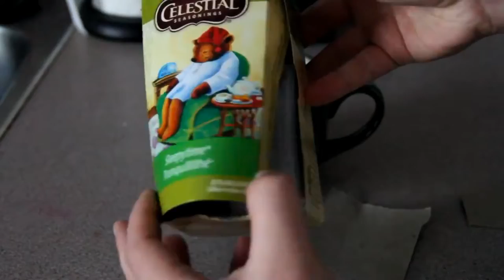Matthew Santoro Best Youtube Moment Ever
Matthew Santoro is awesome and this is one of my favorite scenes he ever made. still makes me laugh every time i watch it.

Props To Matthew Santoro. You're the Man!